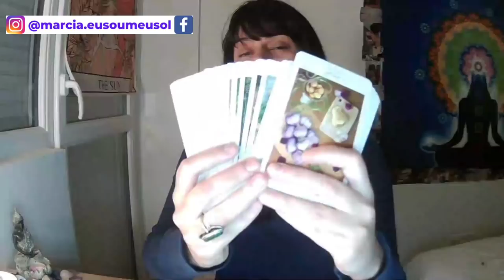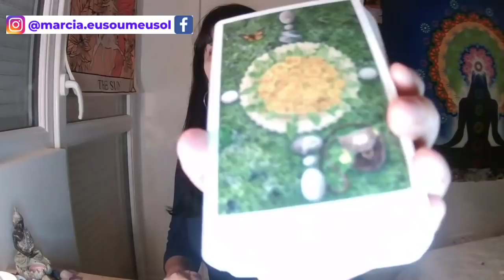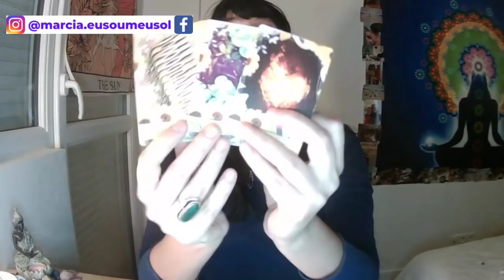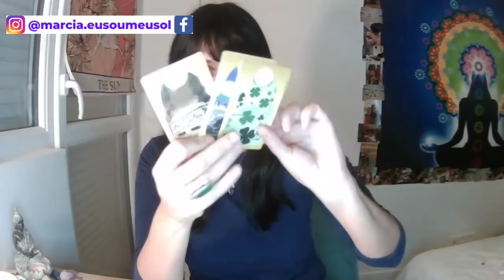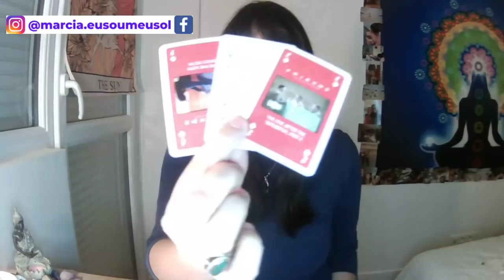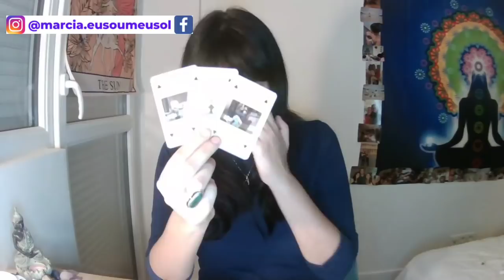🤗 RECEBA BÊNÇÃOS 🌻 despertando seu SAGRADO FEMININO! 🌹 Feliz Dia das Mulheres ♀️ Leitura Especial ⭐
Minutagem:
Mensagem da Espiritualidade para o Dia das Mulheres: 02:54
1. Baralho de Mamãe Oxum/ Quartzo Rosa - 08:03
2. Baralho de Santa Sara Khali/ Pedra da Lua - 29:40